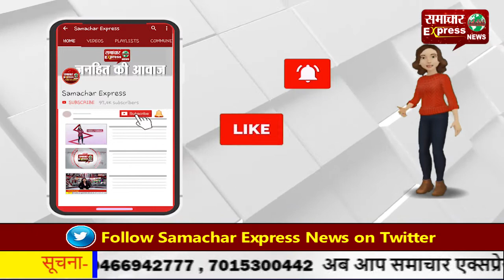किसानों को कर्मचारियों का समर्थन—बोले किसानों की मांगें है जायज, सरकार माने